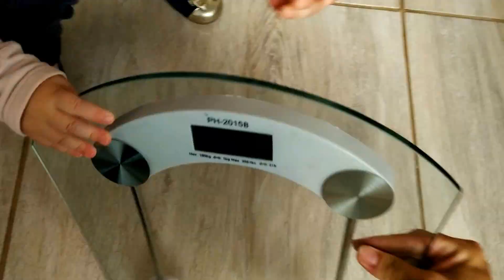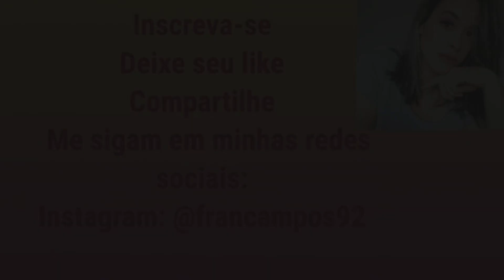Diário da dieta (meu peso pós feriadão)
CEP: 36200970
Barbacena - MG

Obrigada por fazerem parte da minha vida.